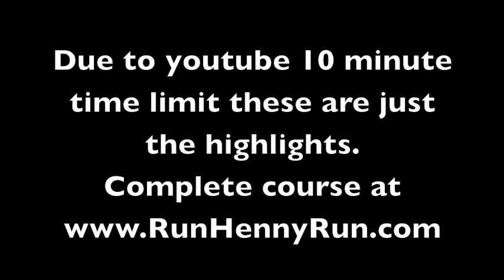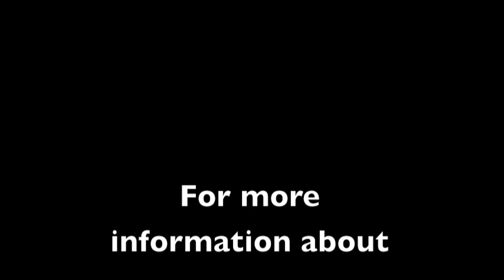Rolex CCI**** Helmet Cam ride HJ Hampton, Peter Atkins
HJ Hampton and Peter Atkins ride at the Rolex CCI 2010.
Highlights only due to  10 minute restriction on youtube.